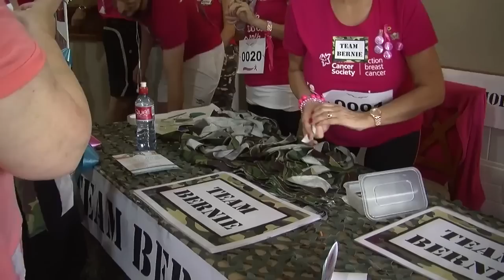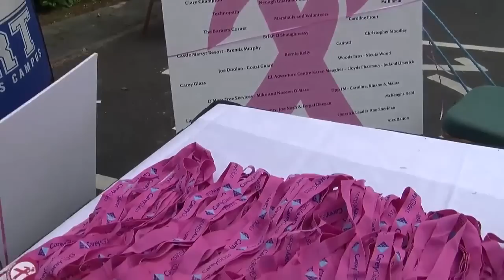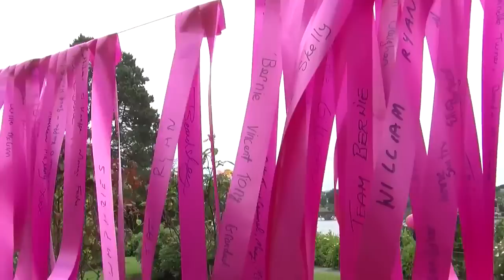Pink Ribbon Walk Killaloe 2015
Pink with a Purpose is the only way to describe the sea of pink that descended on the twin villages of Ballina and Killaloe for the 6th Annual Killaloe Pink Ribbon Walk 2015, in Aid of Action Breast Cancer. This year proved to be the biggest to date, with over with well over 1000 Walkers and crowds in excess of 1600 there on the day! Over two hundred of which were flying the flag of “Team Bernie” under the banner of Warrior no worrier, in memory of Bernie McGinn of Roscrea, who passed away from Ovarian Cancer earlier this year. Niamh Briggs, Captain of the Irish Ladies Rugby Team was this years Killaloe Pink Ribbon Ambassador.
Camera: Aisling O Connor. Editor: Aisling O Connor & Cathal Moran. Graphics: Aladdin Kishk. Music: Franck Saada & John O Loughlin. Original Song: Mowgli Mob, DFN and Paul Sheerin. Producer: Richard Lynch.